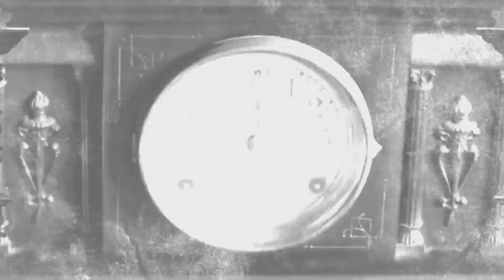Candy Apple Blue - Midnight Hour ft. William Rule (Official Music Video)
The official music video for Midnight Hour starring Candy Apple Blue, William Rule, and Micah Blakeslee. Midnight Hour is a pop-rock new wave song about the end of the world. Its dark lyrical subject matter mirrors the uncertain times that we all live in. As taken from the Candy Apple Blue album, Second Sight.

Artist: Candy Apple Blue
Song: Midnight Hour (ft. William Rule)
Album: Second Sight
Alexander Storm Mgmt.

The music video for Midnight Hour was produced and edited by Carly Emerick.
A Fading Brunette™ Film, LLC.

Starring Candy Apple Blue, William Rule, and Micah Blakeslee

Film footage was shot on November 20th, 2020.

Theme: A stylish high contrast black and white performance short.

If you like the music that we make and want to support our efforts you can do so here:

"Midnight Hour is a pop-rock new wave song about the end of the world. Its dark lyrical subject matter mirrors the uncertain times that we all live in.  It's about global warming, it's about Mother Nature, it's about karma, and it's about the wicked things that men do for profit. Hoyt and I wanted to write an anthem for 2020." ~ Carly Emerick (songwriter, half of Candy Apple Blue)

Lyrics

“Midnight Hour”
Carly Emerick and Hoyt Emerick

Verse 1:
The full moon in the sky beckons me
as the nightbird takes to flight
The cleansing of the old was meant to be
We're all running out of time

Lead-In:
The powers that be that divide the sea
are coming for you and me

Chorus:
We're in the mid, midnight hour
Let's dance until we die, no one's getting out alive
We'll never see the dawn, the world will soon be gone

Verse 2:
Apocalyptic tears fall from the sky
They've come to purify the earth
The gift of prophecy and second sight
forewarned us all of a rebirth

Lead-In 2:
Ashes to ashes and dust to dust
We blew it. Now they're coming for us

(Repeat Chorus)

Bridge:
The gods above us, where can you be?
Can you help us save humanity?
Mother nature although you've tried, mankind committed suicide

Final Chorus:
You can scream and close your eyes but it cannot be denied
Judgment day is here, you have everything to fear
Yeah! Close your eyes, close your eyes
Close your eyes and scream!